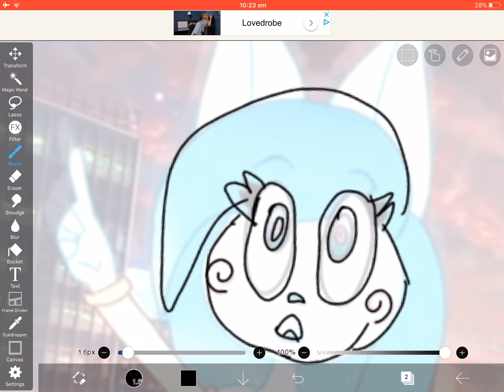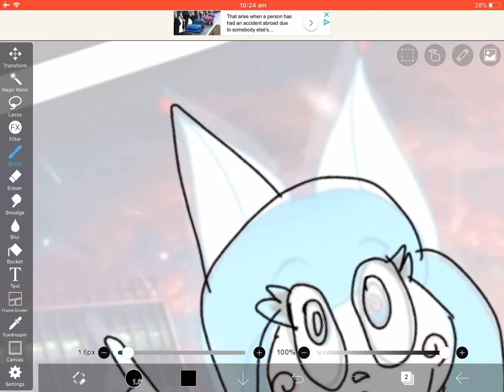Drawing my OC